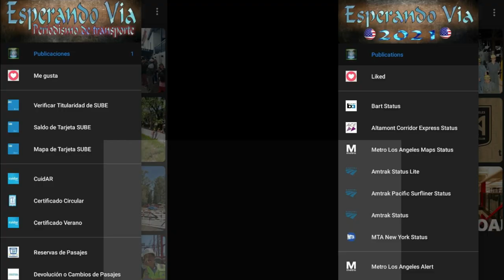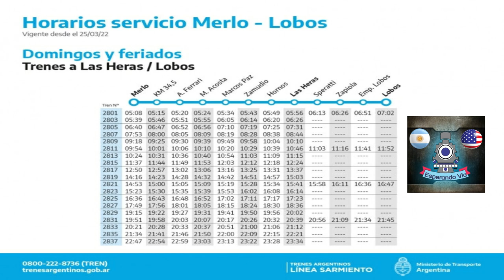Tren de Pruebas a Lobos de la Linea Sarmiento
En este video podran ver como se realizaba la llegada y salida del Tren de pruebas a Lobos del ramal Merlo-Lobos de la Linea Sarmiento